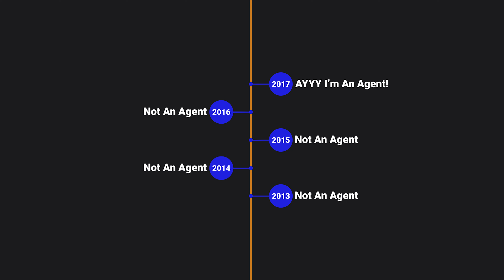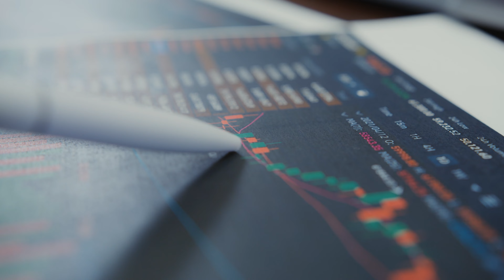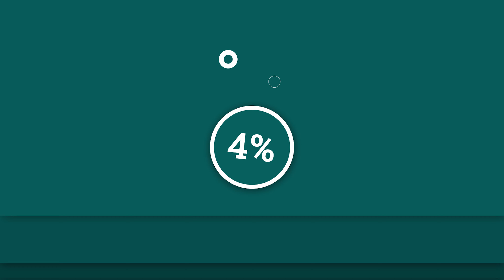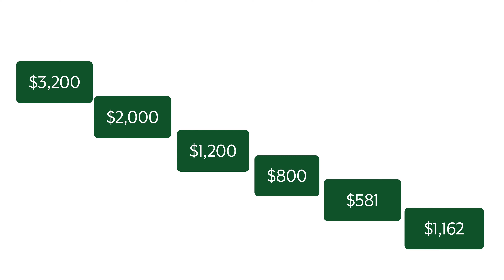eXp Realty VS REAL Brokerage EXPLAINED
Edit: Post transaction fees for REAL are $225/transaction until you hit $6k and that unlocks ELITE. Afterwards it’s $100/transaction until you reset. Difference is eXp has a $250/transaction fee until you cap at $5k and are lowered to $100/transaction.

After 3.5 years at eXp Realty and now just passing 2 years at REAL I figured I’d give my insight on the two different brokerages and how they differ!

Personal IG - @KC.McKeown
Business IG - @kmacrealtygroup

KC McKeown - Dallas & Fort Worth